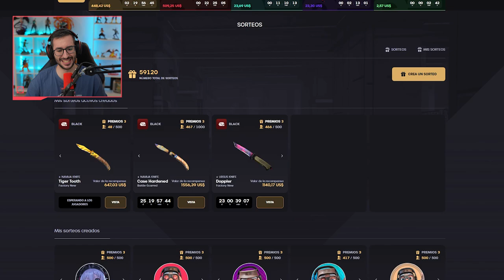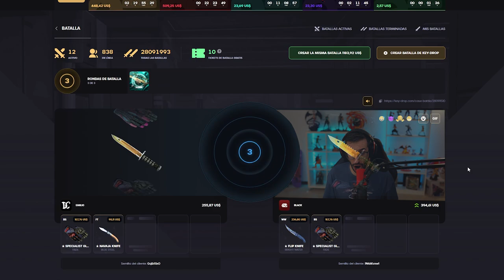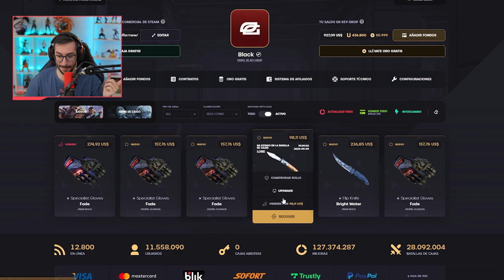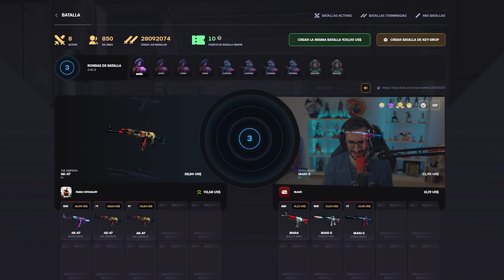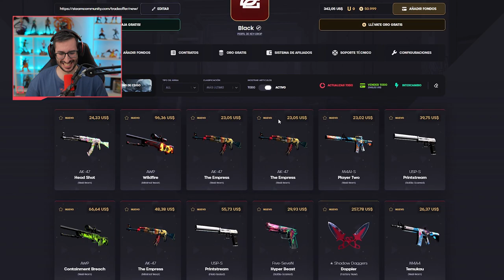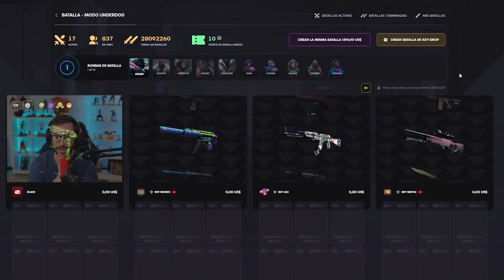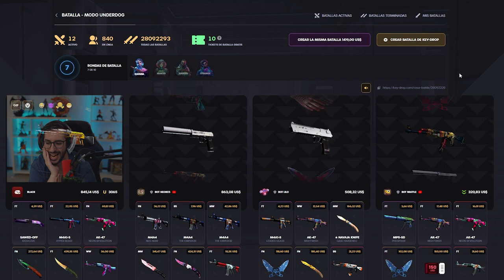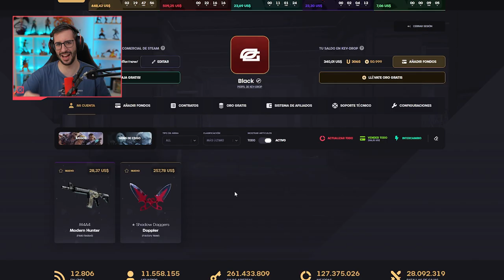¡LA BATALLA DE CAJAS MÁS CARA QUE HE HECHO NUNCA! +$5000